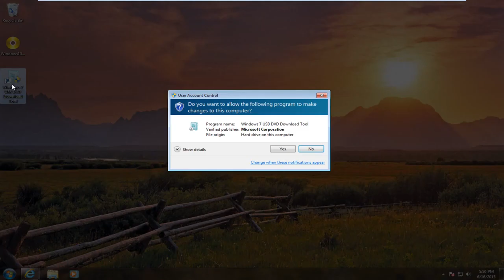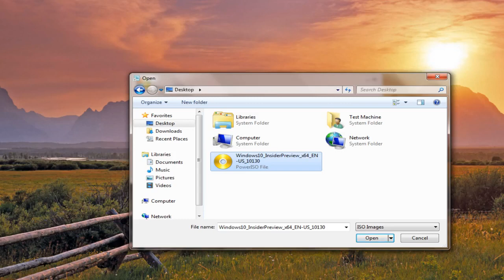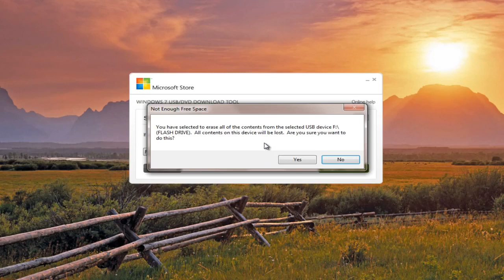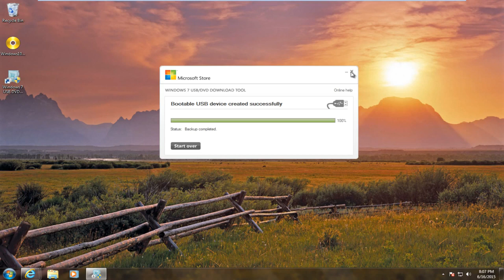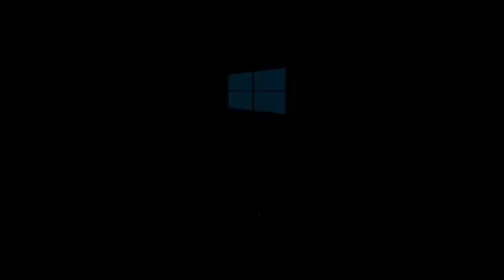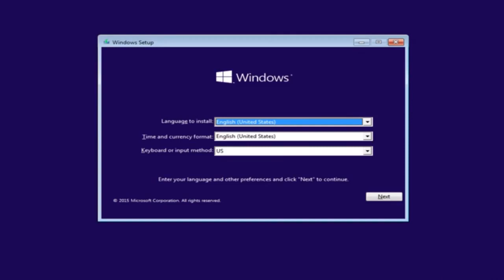How to create Windows 7 Bootable USB Flash Drive [Tutorial]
If you want a quick and easy solution to installing Windows 7 from a bootable USB drive, try Microsoft’s dedicated, downloadable tool.

If error message "Unable To Run Bootsect To Make The USB Device Bootable" appears go to following video

This tutorial will help you with the installation of Windows from image (.iso and .img) file using USB Drive. It is step by step method with pictures and screenshots. All you need is a 4 GB USB flash drive for Win 7 and 8 GB USB for Windows 8 or 10.

Issues addressed in this tutorial:
create windows 7 bootable usb
create windows 7 bootable dvd from iso
create windows 7 bootable usb on mac without bootcamp
create windows 7 bootable usb from iso
create windows 7 bootable usb drive from iso file